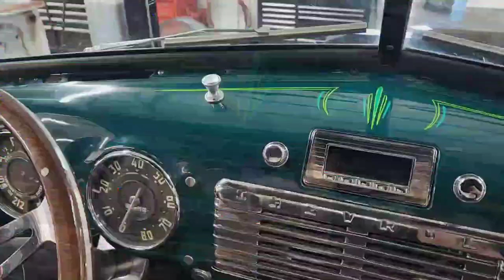Freshly painted pinstriping on a 1949 Chevy pickup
Showing of a freshly painted pinstriping job that I just completed at Retro Rods in Granbury TX. Kept the pinstriping subtle on this one with a two color coachline around the cab, some lettering outline on the tailgate, and a few pinstriping designs painted here ant there to draw the eye in.
I was corrected on the year of this truck. It is a 49. I am too lazy to change the thumbnail though.